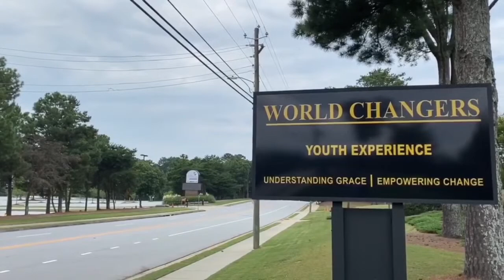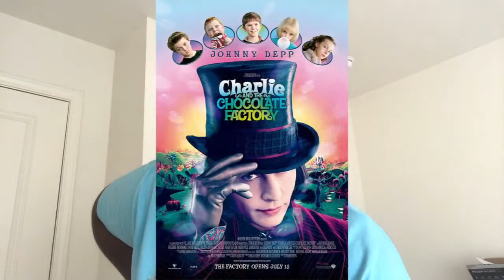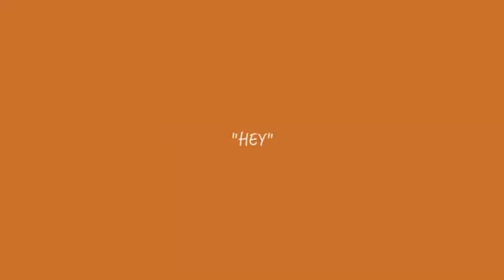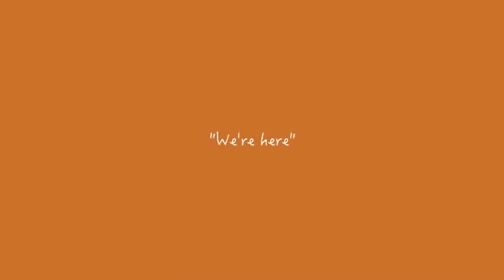Stay H.Y.P.E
World Changers Youth Experience is the teen ministry for World Changers Church International, where our Pastors are Dr. Creflo and Taffi Dollar. Our mission is to continue developing young people who live in, and extend God’s Grace to generate Hope, Love and the Faith of Jesus Christ within themselves, and everyone they contact.